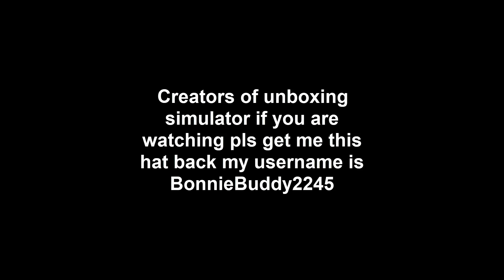I UNBOXED THE NEW GODLY IN SPARKLE SPACE BUT DIDN'T GET IT!! (PLS HELP)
I HATCHED THE SPARKLE TRAFFIC CONE AND DIDNT GET IT IN MY INVENTORY!! IF U R A DEV OF UNBOXING SIM PLS HELP ME!!